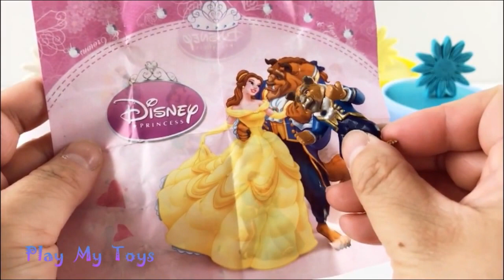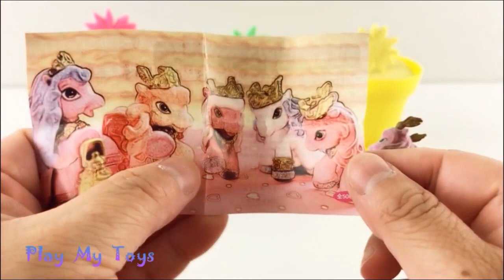Learn Colors With Play Doh Flowers | Surprise Toys in The Flowerpots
Hey guys! Welcome to Play MY Toys!

Play My Toys is a Toys Channel for Kids especially toddlers which includes:Play Doh Clay, play doh games, play doh videos, play doh toys, play doh kids, play doh fun tub, play doh ice cream,

This channel caters all the toy brands you can name especially for little girls. There are few toys for little boys too as of now.

[Play My Toys] Learn Colors With Play Doh | Minions  model Surprise Eggs Finding | The Simpsons | FUN for Kids

[Play My Toys] Best Learn Colors and Numbers With Play Doh, Disney Snow Whit and The Seven Dwarfs, Rhymes Creative

[Play My Toys] Best Learn Count Numbers 1- 15 With 15 Colors Play Doh Teddy Bear FUN and Creative for kids

[Play My Toys] Pet's Secret Life  Learn Colors With Dora, Peppa Pig, Judy Hopps,Choba, Hello KItty Fun & Creative

[Play My Toys] Learn Animals in Forest With Play Doh Lion Bear Elephant Giraffe Zabra rabbit Creative Fun Phymes

[Play My Toys] Surprise Cars! What' In It? Learn Clors Play Doh Bears & Gave Them The Faces! Phymes Fun for Kids